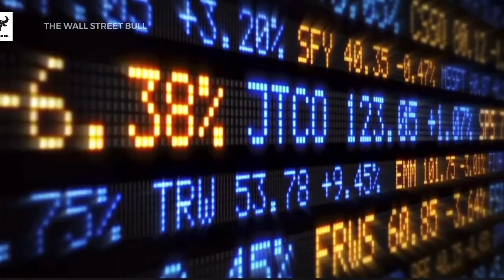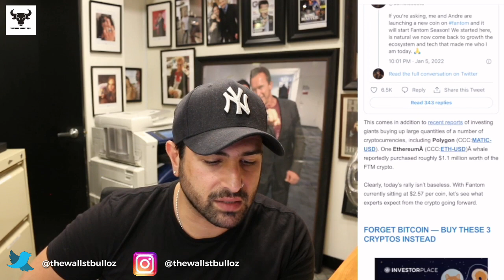VET (VECHAIN) BUY NOW BEFORE ITS TOO LATE- XRP (RIPPLE) VS SEC NEWS UPDATE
Operating on the VeChainThor blockchain, the VeChain (VET) crypto aims to amalgamate the use of distributed governance and Internet of Things (IoT) technologies. It helps in several issues related to global logistics systems to supply systems that the enterprises face.

In short, VeChain is a protocol, which aims to meet the real-time and trustless data sharing between multiple participants. Co-founded by Sunny Lu, VeChain aims to provide enterprises the technology to launch new kinds of DApps. Operating on the proof-of-authority (PoA) consensus, the VET crypto is able to verify transactions to the VeChain’s public ledger, VeChain Thor.

Through the PoA consensus, the users can verify and add transactions to Authority Masternodes. While the PoA mechanism helps process large transaction volumes, it also depends on a central authority to ensure seamless processing of the transactions.

Besides its native token VET, the VeChain also uses VTHO, which is used for the transactions on its blockchain. This ensures the price volatility of the VET coins. Due to its transparent system, it not only reduces slack but also reduces costs through trustless automation via smart contracts.

Experts predict that VET token has the potential to grow in the coming years. Due to its unique protocol, it has the potential to grow by +500% in the next five years and they predict that VET could reach US$500% by 2026. Only time will tell, whether it does reach such a high, but the recent news of the Government of Mongolia's government choosing VeChainThor could help it strengthen further in 2022 as well.

1. The Intelligent Investor: The Definitive Book on Value Investing. A Book of Practical Counsel (Revised Edition), Purchase

2. One up on Wall Street: How to Use What You Already Know to Make Money in the Market, Purchase

3. The Essays of Warren Buffett: Lessons for Corporate America, Fifth Edition, Purchase

4. Rich Dad Poor Dad: What the Rich Teach Their Kids About Money That the Poor and Middle Class, Purchase

5.

HASHTAGS